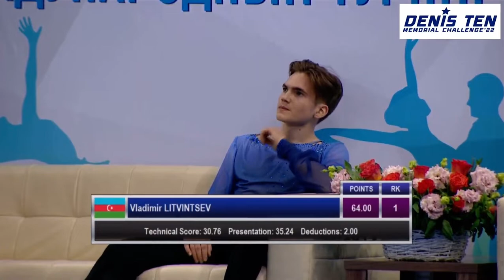Vladimir LITVINTSEV AZE SP 2022 Denis Ten Memorial Challenge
TES 30.76 + PCS 35.24 -2 = 64.00

La Cena (from La Califfa) by Ennio Morricone